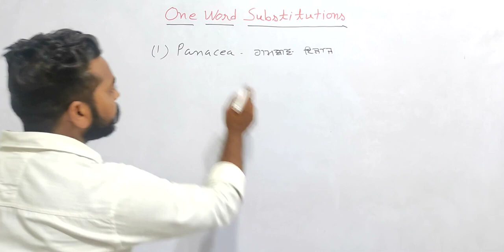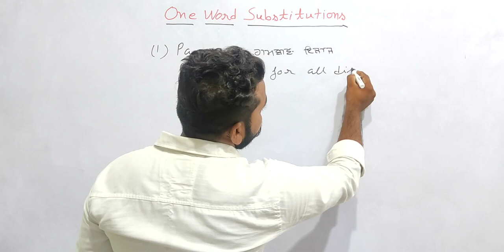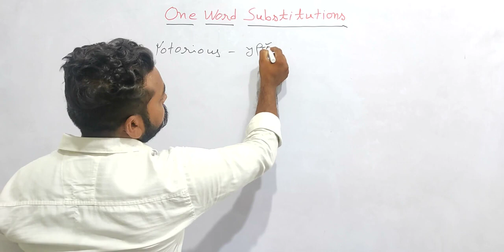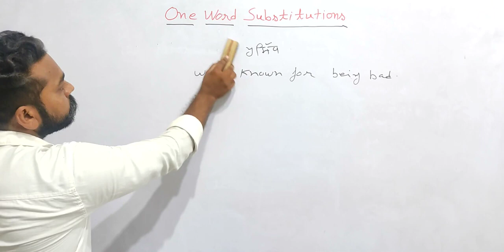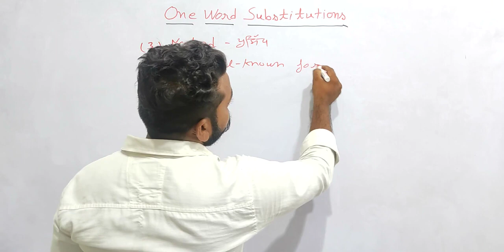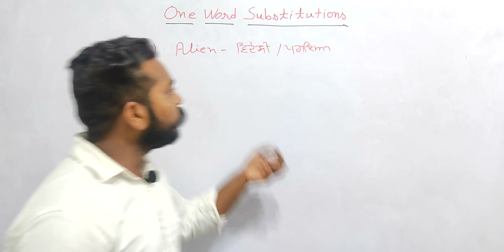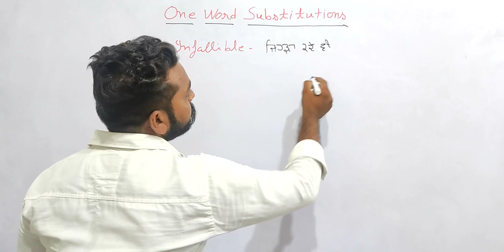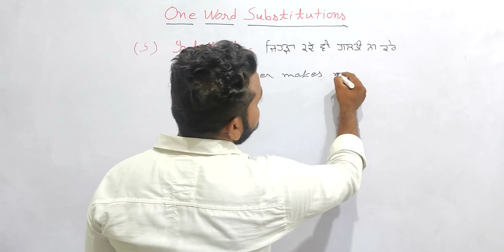SHARMA DEFENCE ACADEMY TALWANDI Sabo army preparation